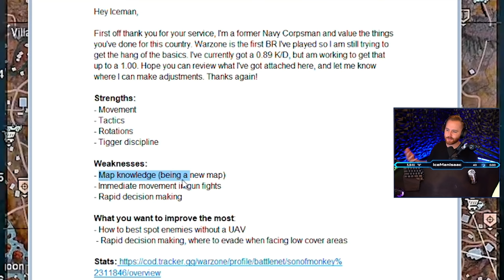DON'T GET CAUGHT IN NO MAN'S LAND! Positioning Tips & Tricks From Coaching Your Gameplay!! [Warzone]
WARZONE ACADEMY VOD REVIEW INSTRUCTIONS

- Upload a high quality video to YouTube and post the link in the Discord Channel (academy-vods or academy-clips)
          + Don't include DMCA music
          + Make sure the VOD is high quality (1080p+)
          + Make sure the the gameplay is recent (within the last month/recent meta)
          + If there are edits, show more than enough context before/after so we know what's happening

- In the description include:
          + COD Tracker Link (so we can see your KD, stats, etc)
          + Your Strengths
          + Your Weaknesses
          + What you want to improve the most
          + Any specific questions about the game at hand (with timestamps)
          + Your socials/channels (optional)

- The emphasis is coachable moments, especially towards the end game:
          + Winning is not required - textbook Academy wins are great, but there is much to learn in losing
          + I want to help you understand what you did well and what you could have done better
          + I want to see you move through the map, how you take gunfights, etc
          + I won't review you stomping a bot lobby
          + I won't review you camping all game